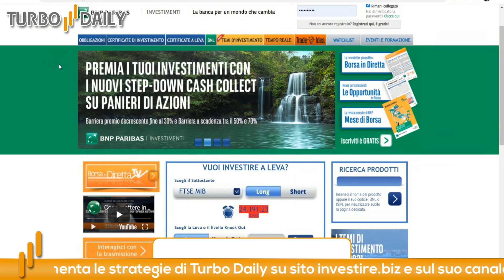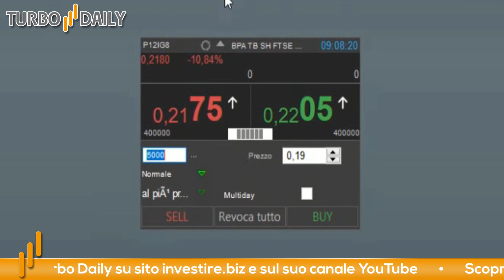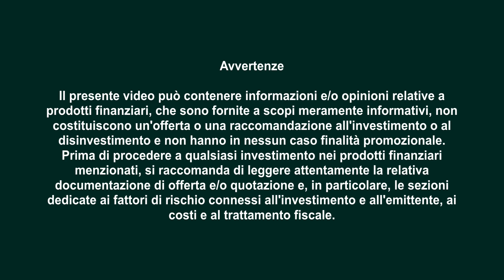Turbo Daily 20.07.2021 - Cosa fare dopo il crollo di ieri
Ieri le Borse di tutto il mondo hanno subito forti ritracciamenti. Un investitore consapevole deve domandarsi che cosa fare a questo punto: è giusto seguire il trend ribassista di breve vendendo i rimbalzi o i ritracciamenti sono una buona opportunità per mettersi al rialzo?

La risposta corretta è, come spesso avviene in finanza, dipende.

Il nostro portafoglio, per esempio, al momento è sbilanciato al rialzo visto che abbiamo chiuso alcune posizioni short in profitto e quindi cercheremo di vendere i rimbalzi per controbilanciare l'esposizione.

Chi invece non avesse posizioni in portafoglio potrebbe sfruttare la situazione per mettersi al rialzo puntando su un brevissimo rimbalzo.

La strategia di oggi pertanto è quella di vendere il FTSE Mib, l'indice che potrebbe mostrare maggiore fragilità, in prossimità della prima resistenza.

Stop loss: 24750

Per questo trade abbiamo scelto il certificato Turbo con ISIN: NLBNPIT12IG8